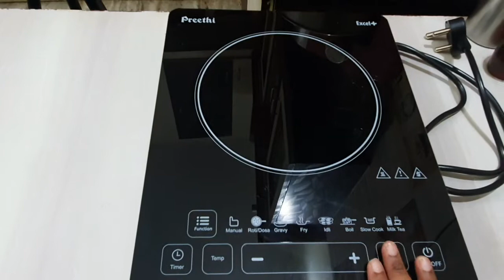My Cookware Collection | My Utensil Collection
Product links
Measuring Cups
1. Black
2. Coloful set

Pyrex Glass Measuring Cup

Silicone Brush

Non-Stick Silicone Spatula

Cake tin
Set of 3 cake tin
Non stick cake tin
Set of 3 nonstick tin
Small square cake tin

Cake palette knife

Bread loaf

Cup cake tray small
Cup cake tray big
Cup cake liner

Cookie cutter

Baking powder
Baking soda

Active dry yeast
Instant dry yeast

Vanilla essence
Colorful sprinkles
Chocolate sprinkles
Food Colors
Chocolate Chip

Icing Spatula
Icing bags
Pipping nozzle

Icecream scoop
Milk Chocolate powder
Cocoa powder

Butter sheet
Silicon baking mat
Foil paper
Kitchen Tissue Roll

Peanut butter

My utensil collection. Stainless steel cookwares, Stainless Steel pressure cooker, bakeware collections and bowl sets.